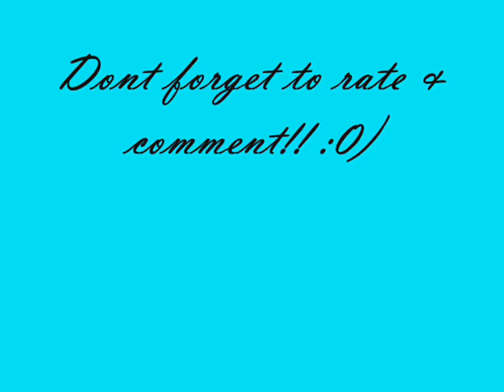Review / Overview Eyeliners Pt. 1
This is Part 1 of an Overview Review of all my Eyeliners.

Requested by: chibishrink101